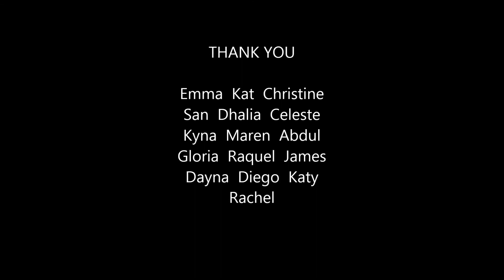Central American Journey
G Adventures tour from Mexico to Costa Rica